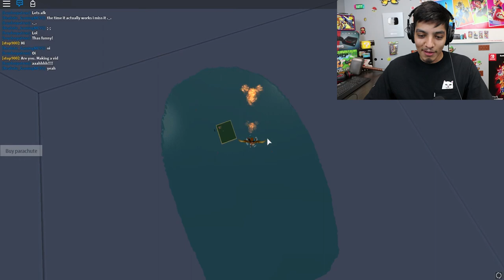ROBLOX SURVIVE A PLANE CRASH ON FIRE !